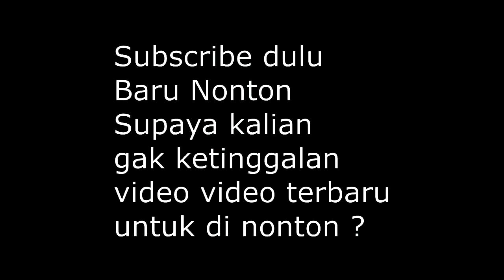AUTO KAYA RAYA !! BUKA PANGKAS RAMBUT BOCAH , POTONG RAMBUT MODEL GINI AJA !! GAYA RAMBUT 2021 ?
AUTOKAYARAYA !! BUKA PANGKASRAMBUTBOCAH , POTONG RAMBUT MODEL GINI AJA !! GAYARAMBUT2021 ?